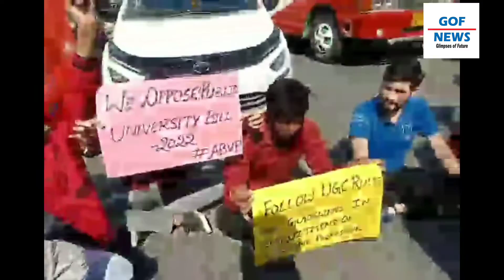ABVP protest against Public University Bill 2022